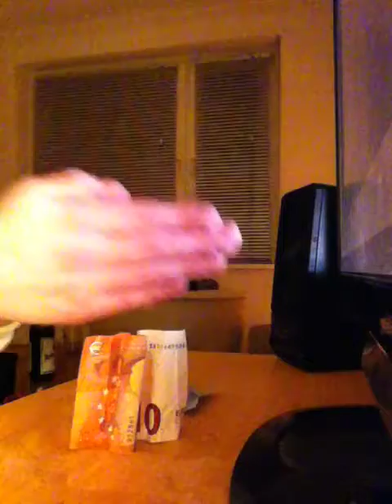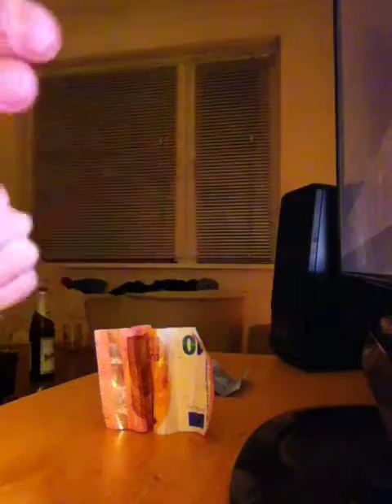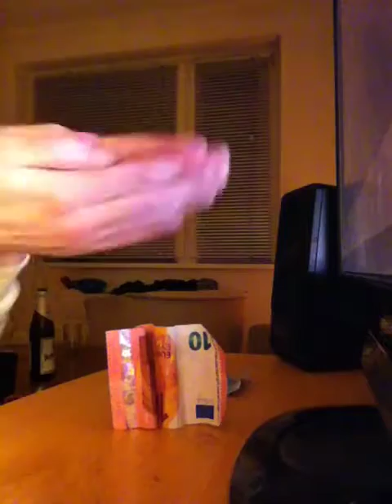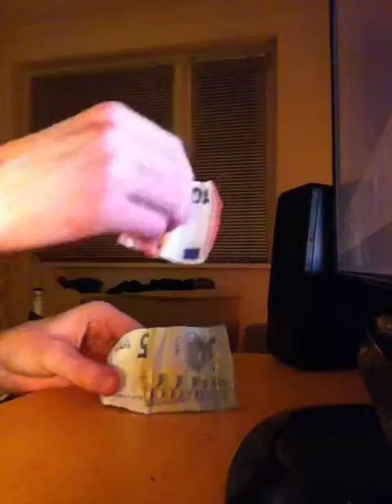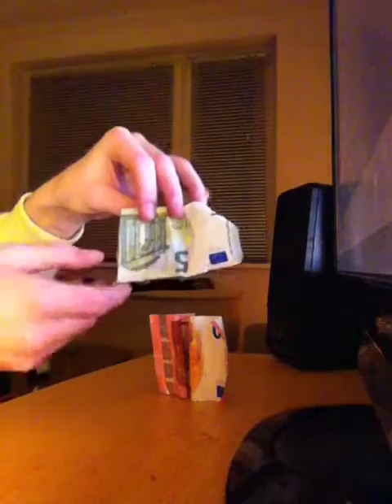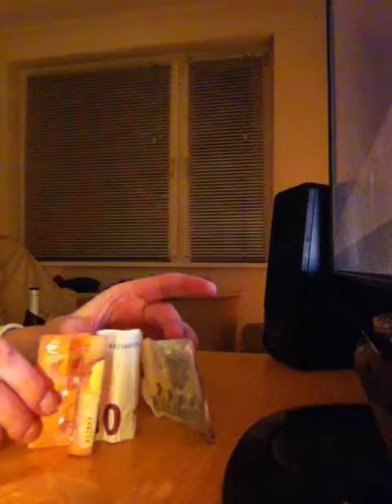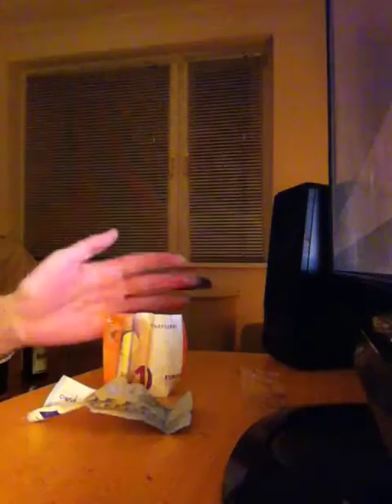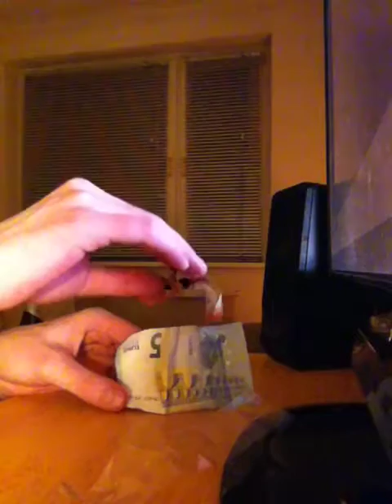IMG 11252--Trying Magic-Moving a MoneyPaper /letting Moneypaper move Part 44 21.5.2015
I had ideas for MagicTricks maybe someone of the magicians wants to use one:
Tape in closed Tapedeck
böller mit daumen und zeigefinger anbrennen
aschenbecher leermachen
batterie aufladen in hand

munition zu gänseblümchen machen

eine pistole deformieren oder zu einer wasserpistole machen di

egenauso aussieht aber nur wasser spritzen kann, voll getankt mit

was
oder das wasser  in einer wasserpistole/sopersoaker nachfülen oder

das magazn für ein nerf spielzeuggewehrden cpu austauschen im

geschlossenem pc oder grAFIKkarte und dann anstellen den pc und man

erkennt eine neue grafikkarte und muss neue treiber installieren

ein buch ins englische übersetzen in dam man drüberstreicht
ein picassofälschung auf leinwand mit tuch drüber

leere klopapierrolle wieder auffüllen oder spülmittel
leds and lichtschlauch die farbe ändern eine farbe led/glas
an eineigen stellen machen
bonbons kaugummi in bonbon als kern oder ein gummibärchen
gummibärchen geschmack verändern und die farbe
eine riesenkaugummiblase machen die immer grässer wird aus einem

normalem kaugummi vielleicht Hubba Bubba, kaugummigeswchmack ändern

a paninicardpak and someone wisjes a spwecial card in it and it is

then in it
matchboxcar that drives from alone a parkuror a autorennbahn the car

or moving the controller
kuscheltiere klonen und fasrbe ändern z.B. einen weissen eisbären in

glowing in the dark colour/phospor
allte steifteddy bären restaurieren, möbel wiederherstellen

reparieren,
einen falschgeldschein halb richtig machen(silbertreifen nur halb

oder so)

brennende tischlampes birnenfarbe ändern mit hände drum rum und auf

einmal kommt orangenes licht und dann rot und blau(eine lichtershow

machen)
luftschlange ausrollen nach open oder als ob man durch pustet.
feurzeug auffüllen feuerzeuggas auffüllen
schokoladen geschmack ändern oder milka mit lindt verschmelzen

lassen oder nüsse in schokolade tun, in cocosnuss einen

cocoscocktail zaubern
kaputte glühbirne reparieren, glühbirne in fassung zaubern

tvprogramm ändern , tvfarbeinstellung ändern, flimmerbild oder

testbild mit speziellem text dem vorher jemand geheim afgeschrieben

hatt erscheinen lassen
duftöl wieder auffüllen verdürte pflanze wieder frisch werden lassen
autoantenne ausfahren lassen, panzer nach links und recht lenken

oder den geschützturm bewegen
das sciesspulver aus eimner patrone entfernen
eine spielzeug maus aufziehen
luft in ein fahrradreifen lassen
ketchup zu gewürzketchup mit kräutern vom markt machen oder normale

tomaten sosse hachfleich reintun und gewürze und dasnn erhitzen8FÜR

bOLO
ODER IN EINEM GESCHLOSSENEM Topf
Mit Zwille schiessen die nicht geladen ist auf einen luftballon und der zerplatzt dann
oder murmeln through  a very dificult parkour
or minigolf, one shoot and the ball goes in
or a person says a number from one to six and you würfel/use a würfel and the number apears or with 2 würfeln and he/she said two numbers
or you play together with other magicians Mensch ärgere idh nicht und use the würfel with your mind or handmoving over it quickly and move the spielfiguren with and of it
oben a jalousie with putting the hand around the jalousiestab
Putting Gold in a Diamond or another stone in a diamond, such a yellow edelstein in a diamond or a rubin in a diamondring maybe too or putting in a ringrohling a stone or just glas if a stone not works, i dont know if it is allowed to witch expensive things
or a tear of someone into a stone with a Pipette or making a name on a ricekorn and then the ricekorn into a Necklace
or hanging a tuch over such a toyautomat wer you must tryx with a crane to get a kuscheltier, someone says before what he would like to have, and you move the controllers without to see the crane and press then of the button where the crane goes down and it catches then the toy she/he wanted
cahniging haircolour or holding haar in the hand und glide then down to maker  strähnchen,
make the skin brown like the sun, mabe parts of the body or beihnd a vorhang where the person gets exes closed for that she/he cant see it because of a shock so that it can work
or make bubbles in stillwater
or putting aphoto in an medalion or Bilderrahmen
or making someone having alkohol in his blodd or a beer or a bit beer in his closed mouth
making a normal Taschentuchpackung to MenthaolTaschentücher or another smell
a pizza magharita in supermakt buing and then making it to a pizza hawai, then open the packe and it is a piza hawei or half hawai half salamie and maybe you can make it hot for that it is then eatable
a big spagetthi pulling out of the hand(rohspagetthi for the longest spagetthi of the wolrd)
einen acocount einrichten ohne etwas einzutioppen einfach tuh über monitor and wurde man regestriert. oder tuch übertastatur und dann etwas schreiben was jemand anderes aufgeschrieben hatte